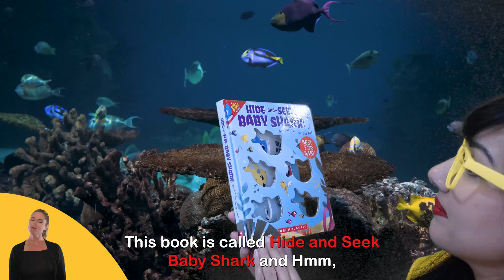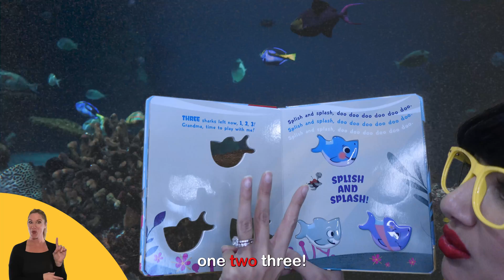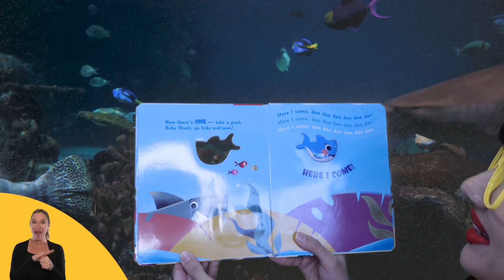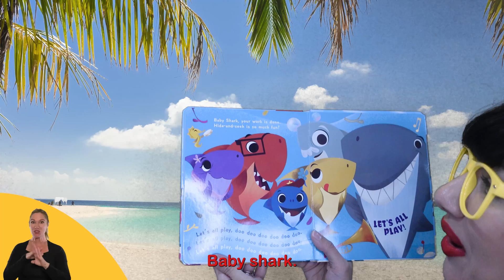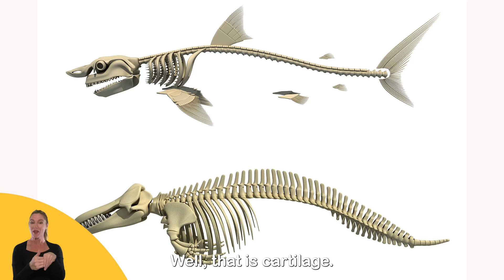The Fascinating World of Ocean Animals l Educational l Preschoolers l Miss Sunshine l REAL Teacher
Welcome to our educational video about ocean animals, taught by a real teacher!

In this exciting video, your child will journey into the depths of the ocean to learn about the amazing creatures that live there. Our teacher will guide your child through each lesson, introducing them to a variety of ocean animals and their unique characteristics.

Through interactive and entertaining activities, your child will learn about the different types of ocean animals, including fish, sharks, whales, dolphins, and more. They will learn about the physical features and behaviors of each animal and how they adapt to their underwater environment.

Our teacher will also explain the importance of ocean animals in the ecosystem and how we can help protect them. Your child will learn about the different threats that ocean animals face and what we can do to help preserve their habitats.

This educational video is perfect for preschoolers who love animals and are curious about the natural world. Our real teacher will provide practical tips and advice for parents to reinforce the concepts learned in the video.

Join us on this exciting educational journey and watch your child's imagination and knowledge grow as they discover the wonders of ocean animals!

This video did not try to infringe any copyrights of the owner, and it has been downloaded from an open source with a license from pixabay.com https://